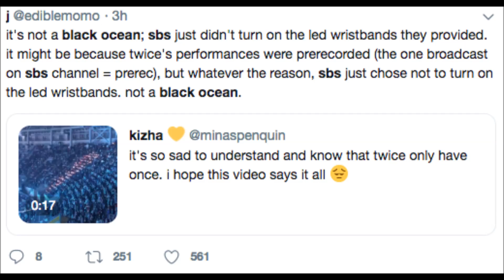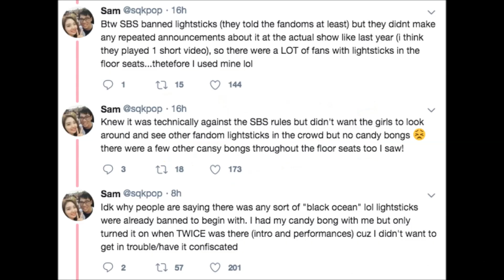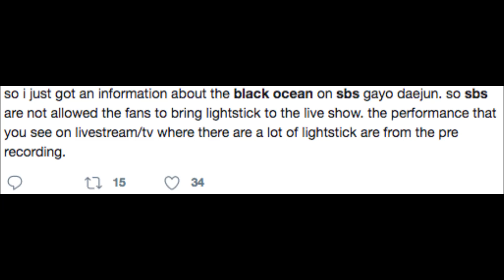How SBS Started a Fan War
Thoughts on SBS Gayo Daejun? Loved the Collab stages!